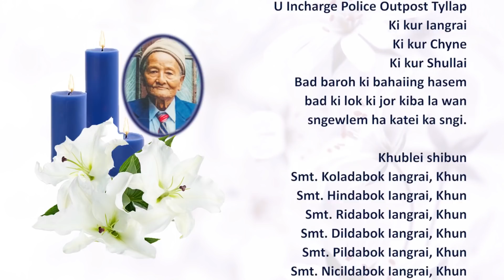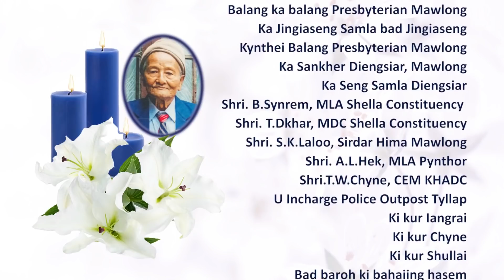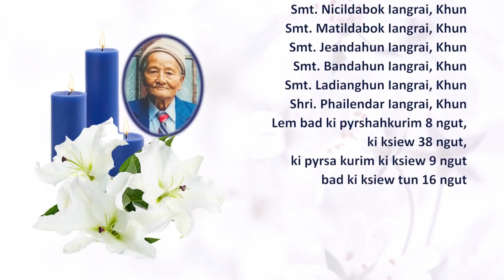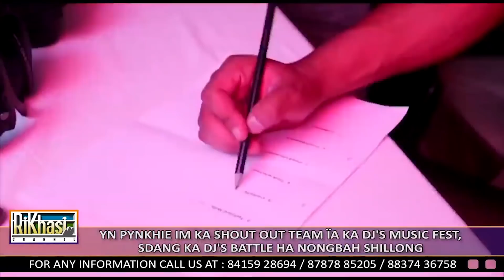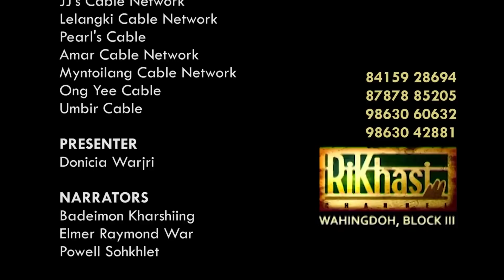KI KHUBOR KA TAIEW : 15 MAY 2022